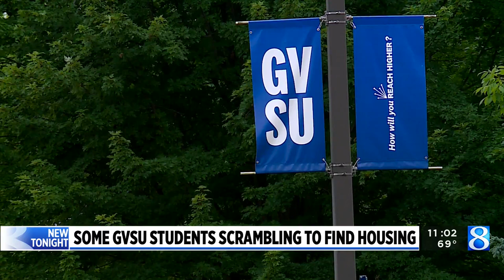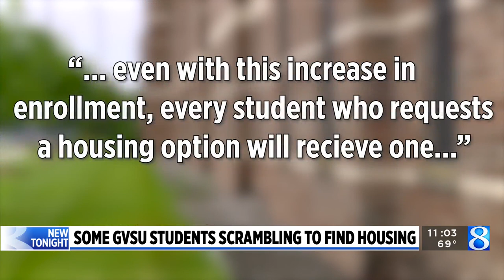‘No guarantee’: GVSU students scramble to find housing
With school starting in just a few weeks, some students at Grand Valley State University are scrambling to find housing as the university welcomes a large incoming class. (Aug. 9, 2023)